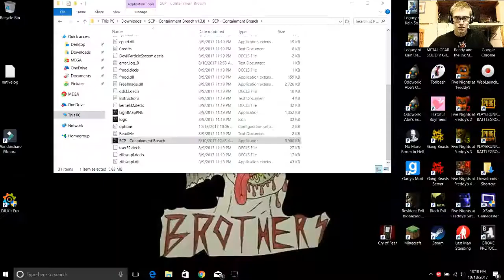SCP Containment Breach|CANT EVEN RUN SCP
SCP is having trouble running on my new computer. So please excuse the lag and flickering
WARNING: SCARY EVENTS, VIOLENCE & LANGUAGE